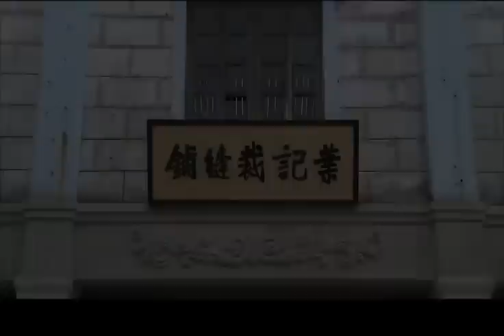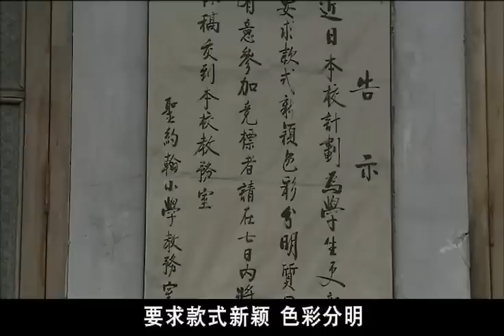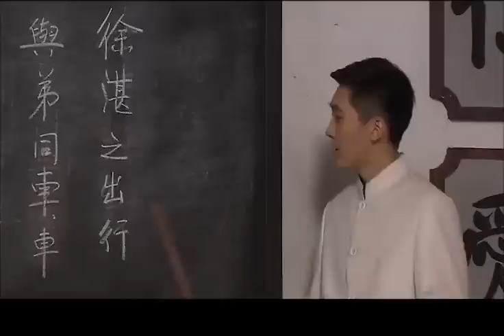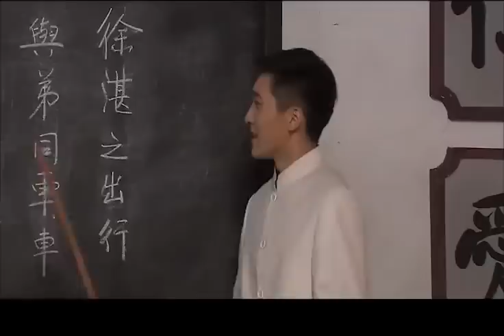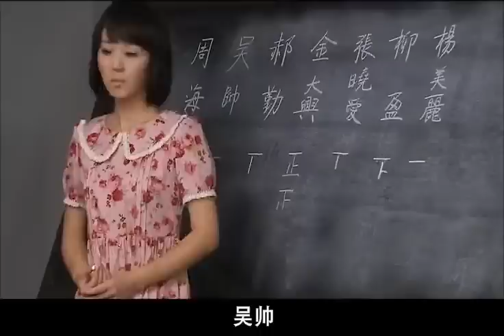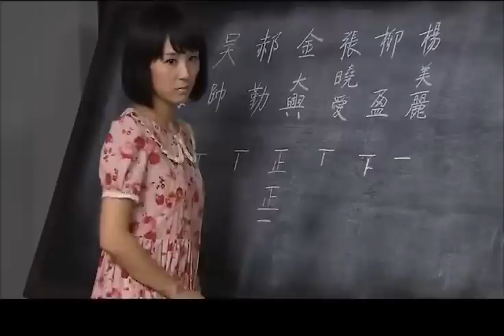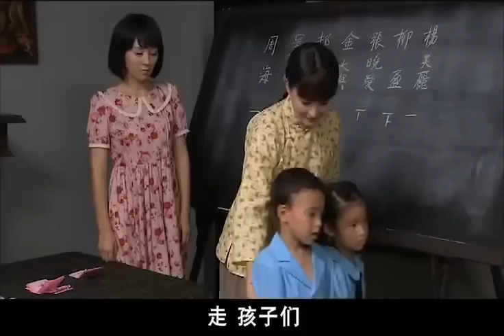《少爷宠娇妻》第08集｜灰姑娘因爱情嫁入豪门，面对着严厉婆婆和种种挫折｜虐心民国爱情剧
导演：习辛
主演：戴娇倩，岳跃利，巩峥，葛蕾，宋运成
《少爷宠娇妻》讲述民国时期，广东云庆镇，大户人家的少爷董天福爱上了叶家裁缝铺的女儿叶子春，然而门第观念的桎梏，使得两个年轻人无法顺利走到一起。与此同时，子春的妹妹子秋、子寒都爱上了天福的弟弟天喜，爱情与亲情的纠结，使得三个年轻人陷入无尽烦恼，子春忍住内心的痛苦，打入龙家，终于发现了龙青云贩毒的证据，而早已被贪欲和复仇扭曲了心灵的金大兴，最后时刻，自以为已经逃脱了一切制裁的龙青云大宴宾客，他不知董家人和叶氏三姐妹早已为他设好了局，经过一系列事件后最终一家人重又相聚，迎接美好和睦的未来。